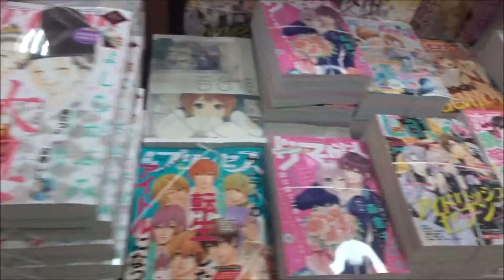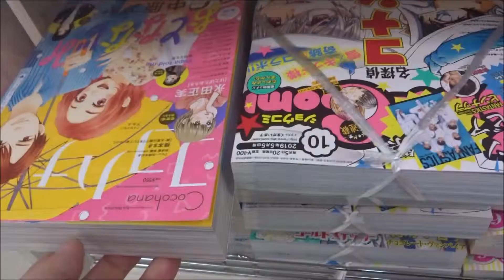てれびくん 2019年 06 月号「騎士竜戦隊リュウソウジャー」【小学館】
500万回再生達成
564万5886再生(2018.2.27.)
3年間で動画1万本
Hiroshima Prefecture
Itsukushima Shrine
 毎日投稿
広島youtuber
次世代 youtuber
１日10万回再生
１００万回以上再生されている動画、チャンネル